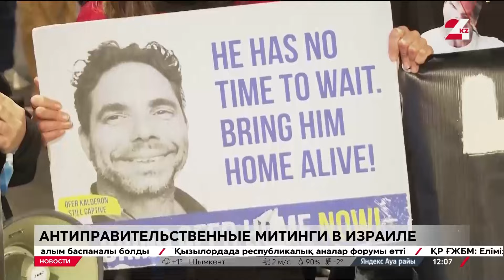Израильтяне митингуют против действий правительства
Сотни израильтян вышли на антиправительственные митинги в Тель-Авиве, сообщает «24KZ» со ссылкой на Associated Press.